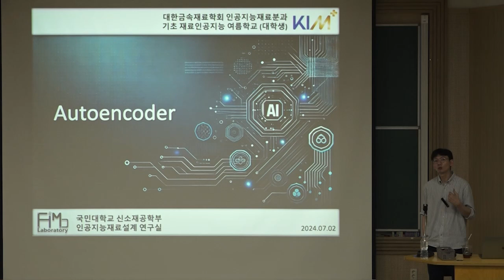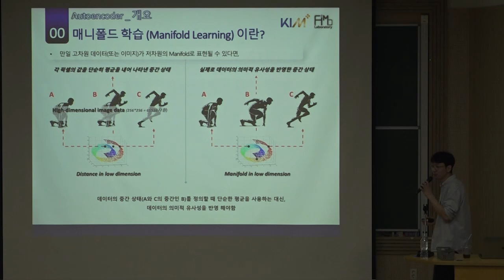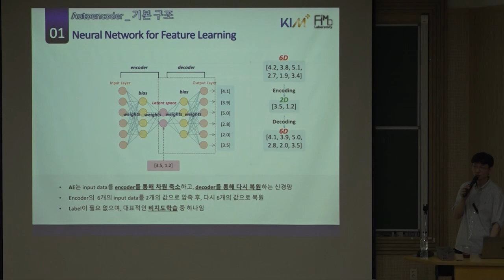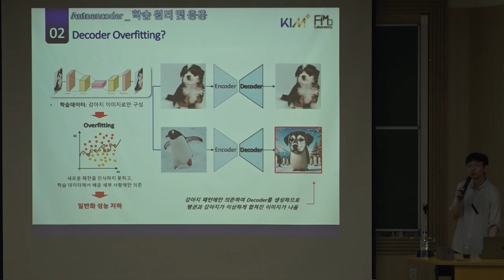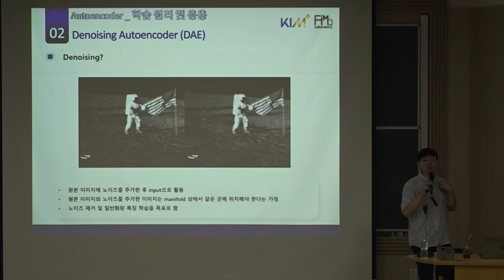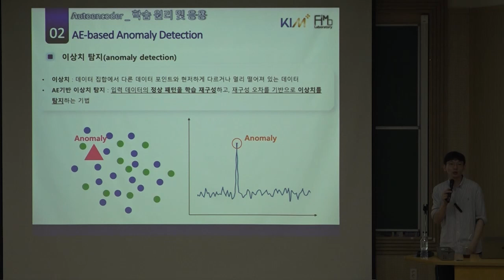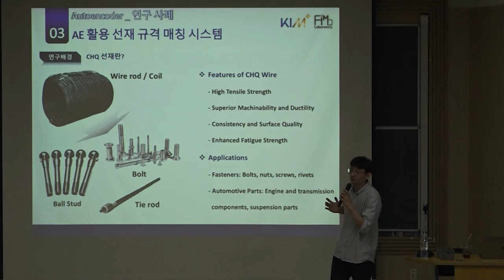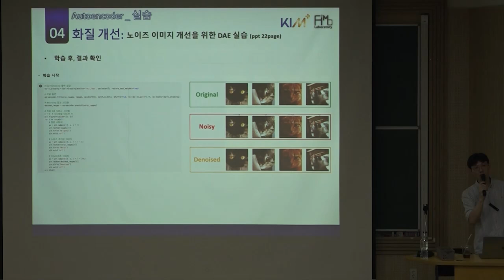Autoencoder, CNN, Segmentation 3/4 (국민대 조기섭 교수)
대한금속재료학회 인공지능재료과학 분과 24년 여름학교